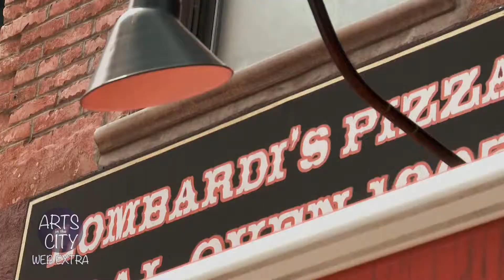Arts in the City: Scott's Pizza Tour Web Extra 1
Lombardi’s owner John Brescio on how and when pizza became an American staple.